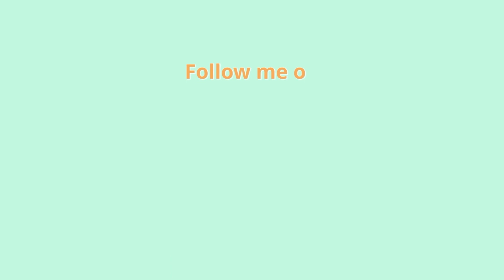The idea to create a game Theangrytruck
I was told so many times the idea to create a game based on this channel. But it turns out that it’s not that simple and there is a lot of work to be done. In the meantime, I present to you what this game could look like 😉